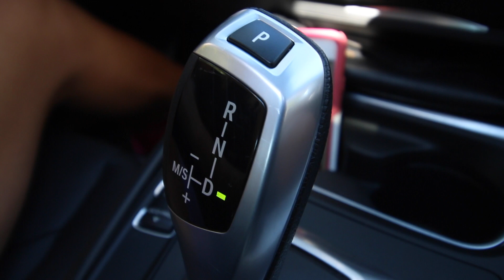Reclaim The Throne - Episode 1